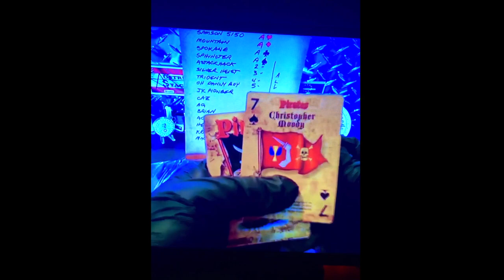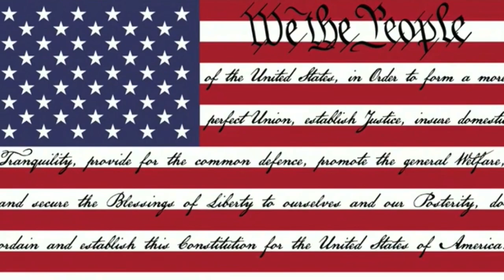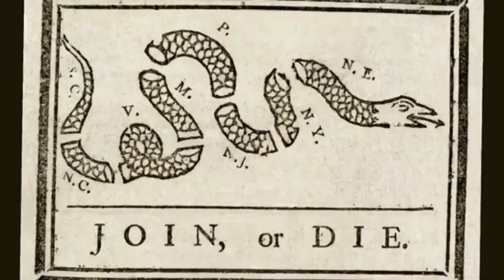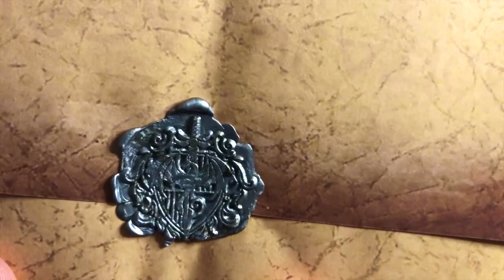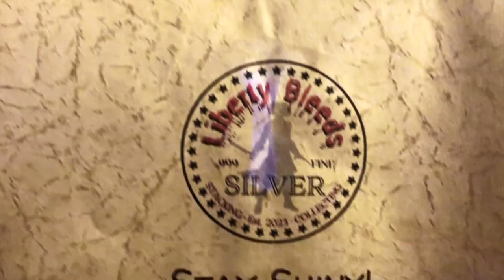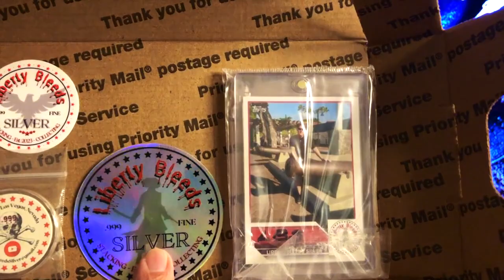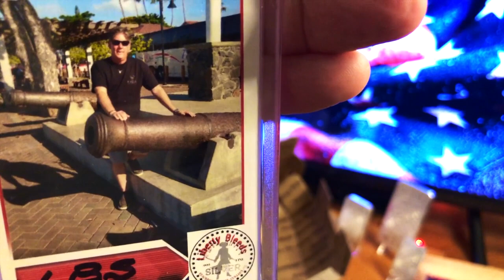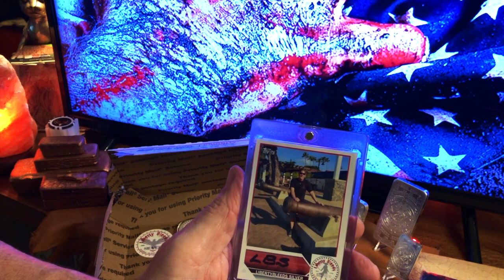The Red Polka Dot Channel Pack UnBoxing!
I Won Liberties 10k View Gaw And I Could Not Be Happier! Liberty Has Gone All Out With His Entire Channel Identity, Wow! Thank You So Much Liberty It Has Really Been A Pleasure And Your Channel Will Be Successful Brother! @LibertyBleeds

T-Shirts And Apparel